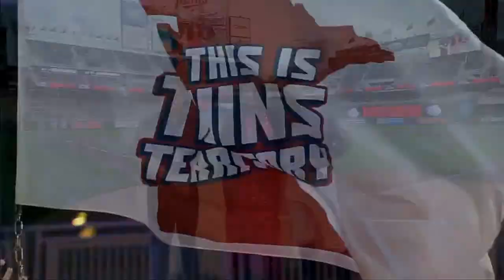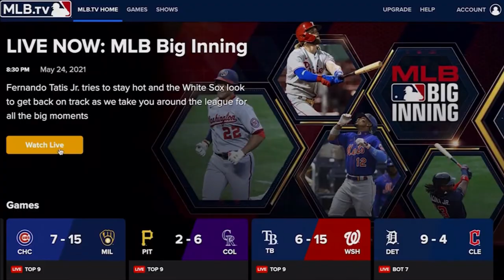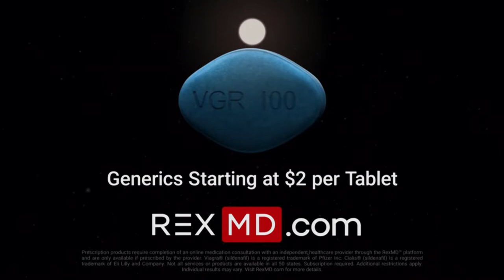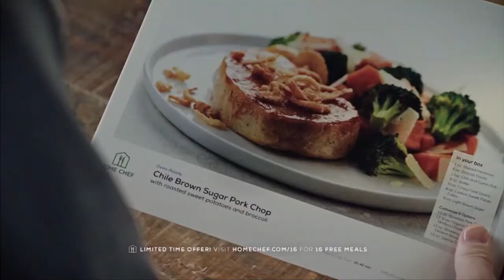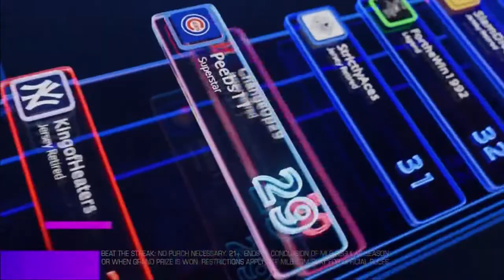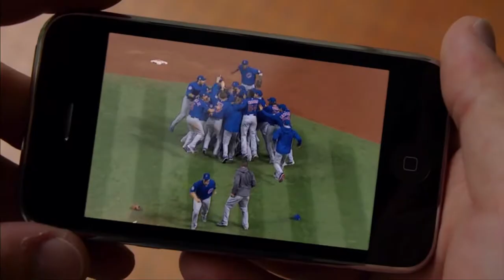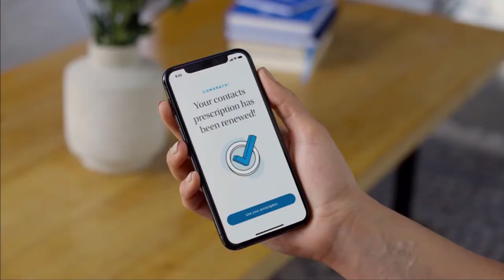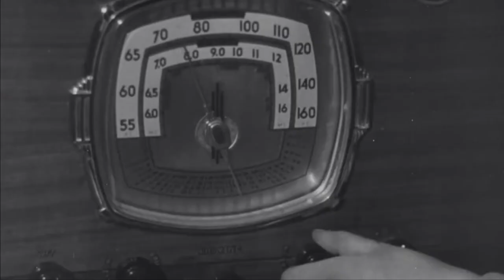Los Angeles Angels at Minnesota Twins, September 23, 2022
On September 23, 2022, the Los Angeles Angels played the Minnesota Twins at Target Field in Minneapolis, Minnesota.  Shohei Ohtani started for the Angels against Louie Varland for the Twins.